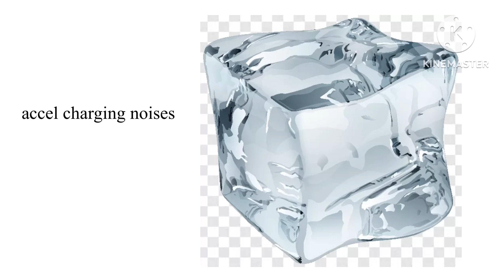freezer gets buffed and gets it ability back